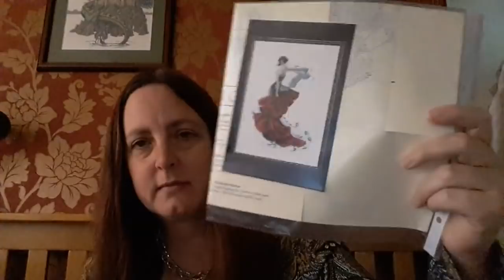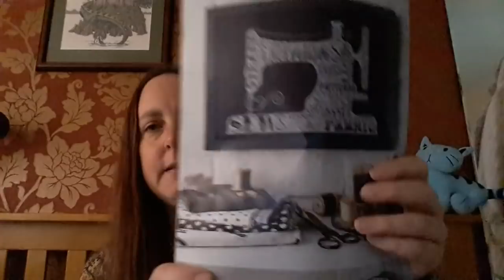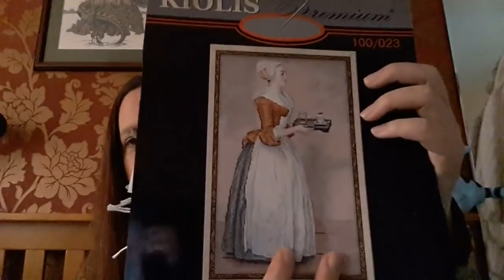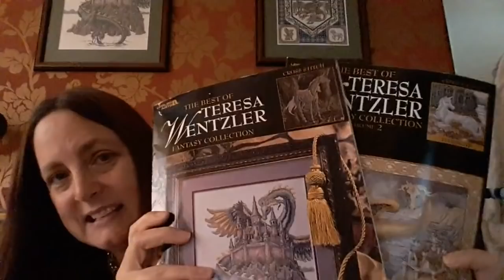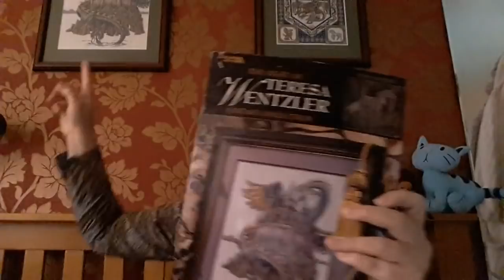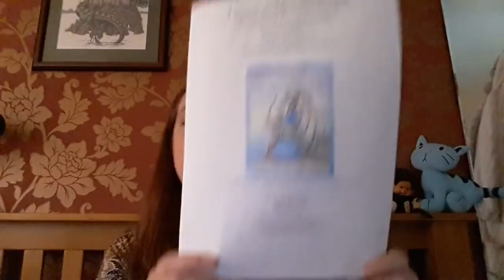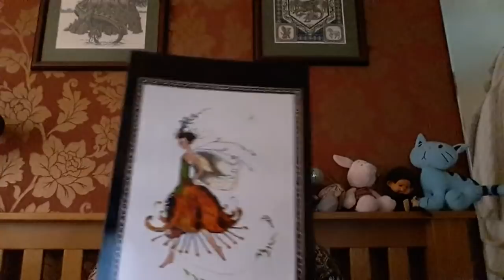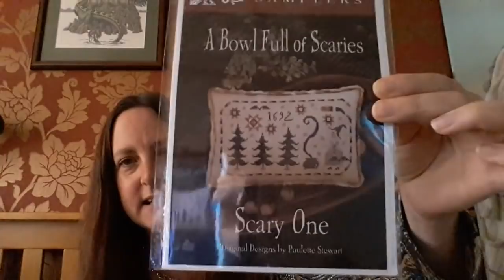Flosstube #22 - I'm back after the summer.